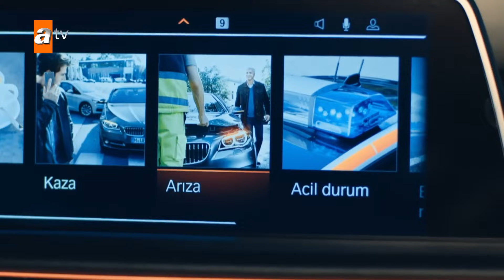Cezayir Reis kaçırıldı! - Ben Bu Cihana Sığmazam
Köklü ve güçlü bir aileden gelen Cezayir Türk, devleti için çalışan ve bir sabotaja kurban giden ağabeyinin intikamını alır. Devletin bekası ve ailesinin güvenliği için öldü gösterilerek yeni bir hayata başlar. Cezayir Türk, yurtdışında devam eden operasyonlarda bir yaralanma sonucu sınır tanımayan doktorlardan Firuze ile tanışır. Her ne kadar eşini ve ailesini özlese de onlara bir daha dönemeyeceğini bilmektedir. Firuze'ye aşık olup yeniden bir aile kuran Cezayir, bir süre sonra deşifre olur ve tekrardan hayata, İstanbul'a dönmek zorunda kalır. Fakat bu gelişmelerden ne yeni ailesinin ne de yıllardır onu özleyen ve mezarında dua eden ailesinin haberi vardır. Emanet ederek geride bıraktığı İstanbul ise bambaşka bir İstanbul olarak karşısına çıkacaktır.

Yapım: Güzel Adamlar Medya
Yapımcı: Oktay Kaynarca, Seyfi Şahin, Onur Tan
Proje Tasarım ve Hikaye: Oktay Kaynarca, Onur Tan
Yönetmen: Onur Tan
Senarist: Yusuf Reha Alp, Mahinur Ergun, Ali Can Yaraş